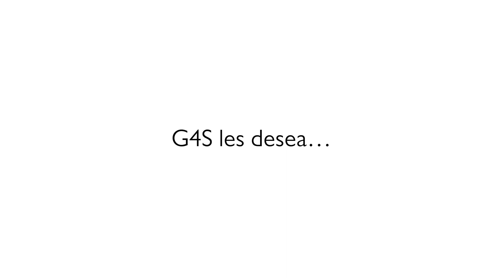G4S Perú | Feliz Día de la Madre - Historia 1/2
Como Paula, tenemos varias madres luchadoras que no se amilanan con ningún desafío que les pone la vida. Gracias por compartirnos la seguridad que necesitamos para seguir siendo fuertes.¡G4S les desea, Feliz Día de la Madre!